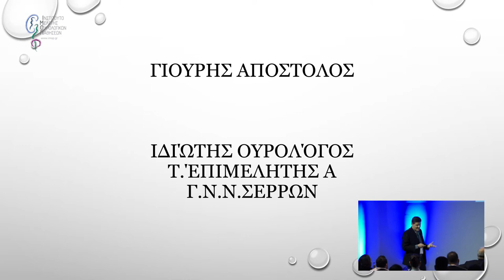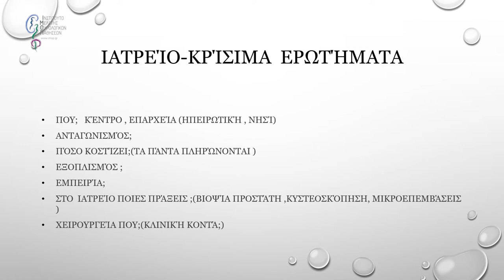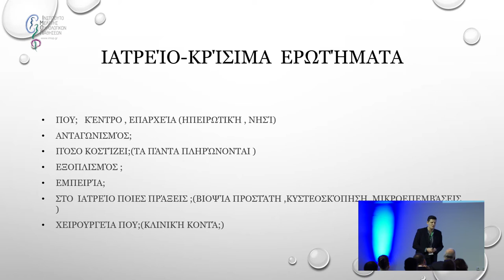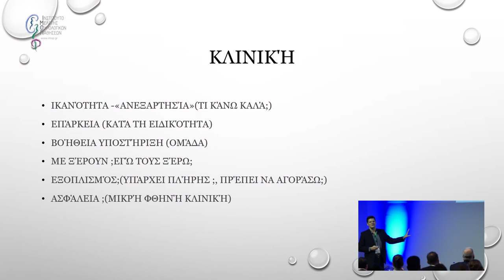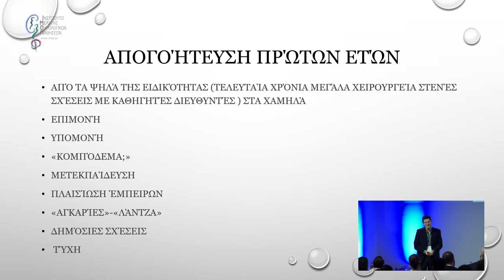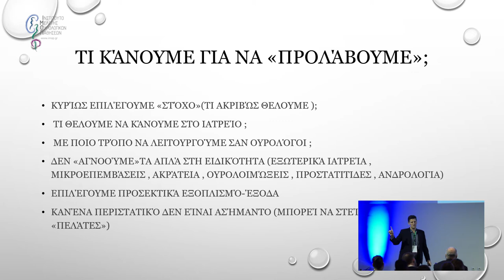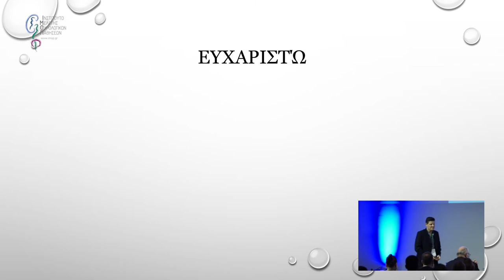Η σκοπιά του νοσοκομειακού και του ιδιώτη | Γιούρης Απόστολος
13ο Σχολείο Ουρολογίας

Εναρκτήρια Εκδήλωση: Ουρολογική πράξη στην Ελλάδα το 2020: Από τη σκοπιά του ειδικευόμενου, του νοσοκομειακού και του ιδιώτη.

Η σύγχρονη ιατρική δοκιμάζεται σε πολλαπλά επίπεδα. Η τεχνολογία ανατρέπει την ιατρική πράξη οριστικά, σε βαθμό που δύσκολα παρακολουθούμε. Ήδη τα ανοιχτά χειρουργεία μειώθηκαν δραματικά. Άλλωστε στις σύγχρονες κλινικές δεν ξεπερνούν το 10% της χειρουργικής πράξης.

Η Ουρολογία ως κατ’ εξοχή ειδικότητα που επηρεάζεται από την τεχνολογία έχει προκλήσεις να αντιμετωπίσει. Είναι η εκπαίδευση των ειδικευομένων κατάλληλη; Μπορεί να σταθεί ένας νέος Ουρολόγος χωρίς να κατέχει, για παράδειγμα τη χρήση του εύκαμπτου ουρητηροσκοπίου ή τη χρήση του μικροσκοπίου στην αντιμετώπιση της υπογονιμότητας; Και πόση εκπαίδευση προσφέρεται στην Ουρολογία του ιατρείου (office urology) και στις δεξιότητες επικοινωνίας με τον ασθενή (soft skills); Και μετά την ειδικότητα τι; Εξωτερικό, νοσοκομείο ή ιδιωτική ιατρική;  Τρεις άνθρωποι, μία ειδικευόμενη που ολοκληρώνει και δύο συνάδελφοι που υπηρέτησαν σε νοσοκομεία άλλα τώρα ιδιωτεύουν έρχονται να παρουσιάσουν προβληματισμούς προς συζήτηση.

Τίτλος Ομιλίας:
H σκοπιά του ειδικευόμενου
Ομιλητής:
Γιούρης Απόστολος